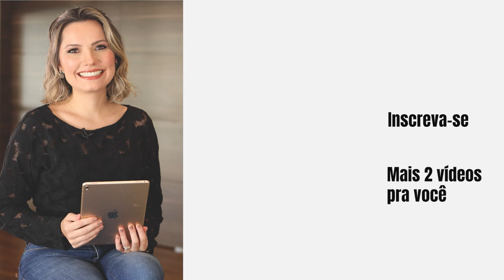Você Conhece o Executive Shadowing para Desenvolvimento de Líderes - Laura Widal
Você Conhece o Executive Shadowing para Desenvolvimento de Líderes

Em mais um vídeo da série de desenvolvimento estratégico de líderes, vamos falar sobre o Executive Shadowing, o executivo sombra, e como ele pode ser uma ferramenta essencial para o melhor plano de desenvolvimento de liderança. É uma ferramenta simples de ser aplicada e tem um baixo investimento.

Na análise de desenvolvimento de pessoas, principalmente quando falamos em liderança, o profissional de RH deve avaliar onde estão suas maiores dificuldades com a gestão de equipe. Identificar onde estão os maiores gargalos que podem influenciar no plano de desenvolvimento de líderes.

Se você quer entender o que é executive shadowing e como aplicar na sua empresa, vem comigo!